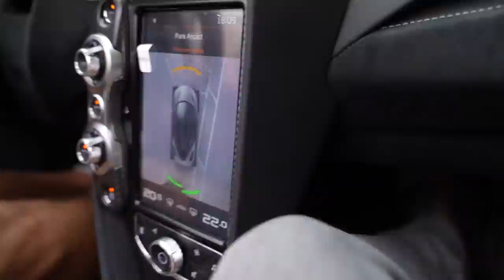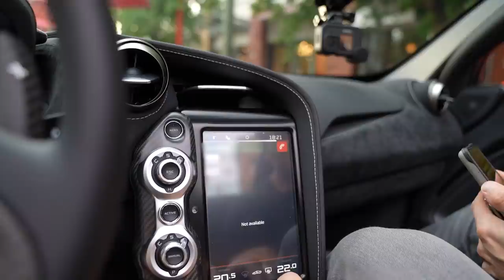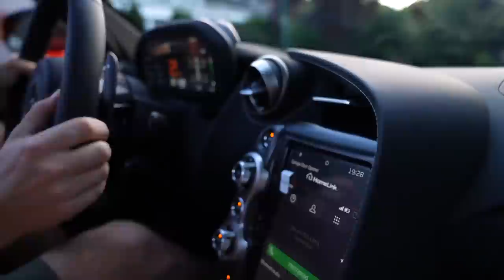SURPRISING MY SUBSCRIBERS AT THEIR HOUSES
We will be giving 3 winners chosen at random $300 worth of Gorilla Mind products each.
1) Like this video and drop a comment